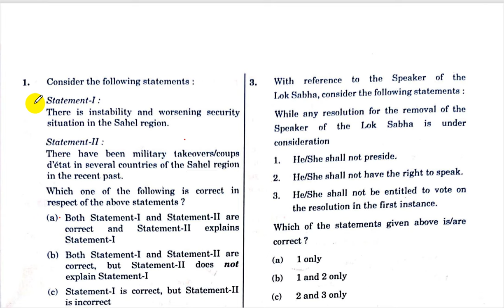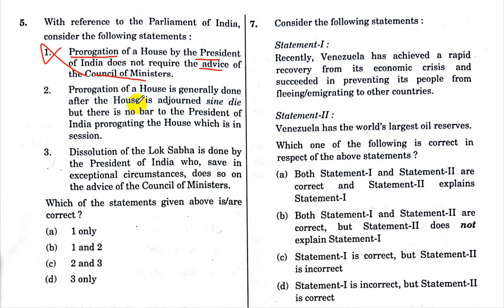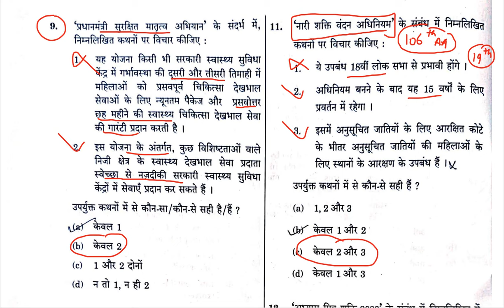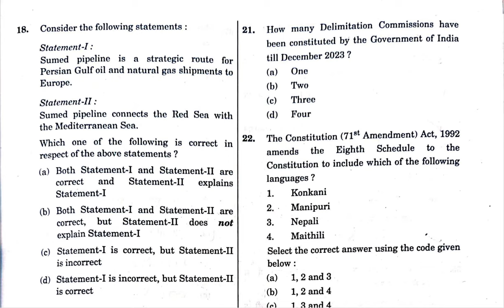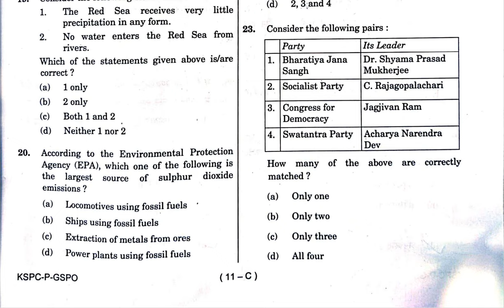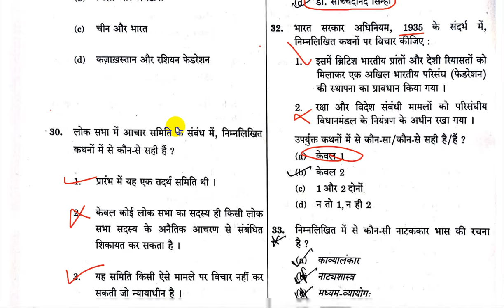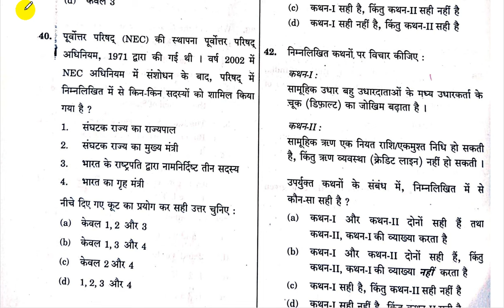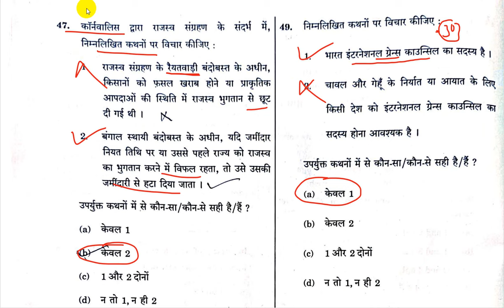UPSC 2024 Prelims Answer Key with detailed analysis | Ram Soni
500 most important topics will be covered at here.